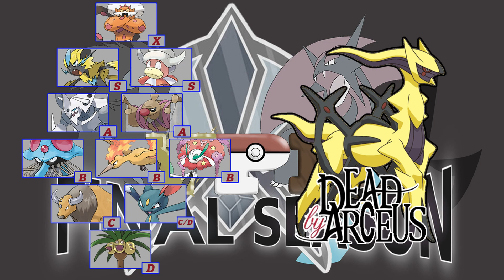Langsam ist das neue Schnell! - YPL Final Season - Spieltag 13 - vs. Dead by Arceus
Lando-I ist gruselig